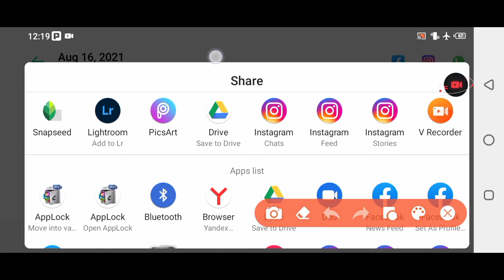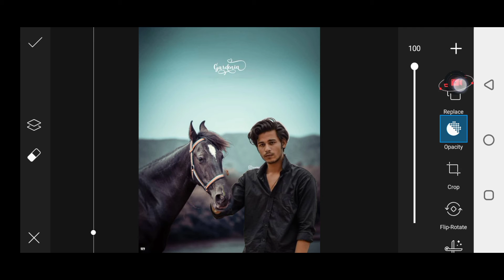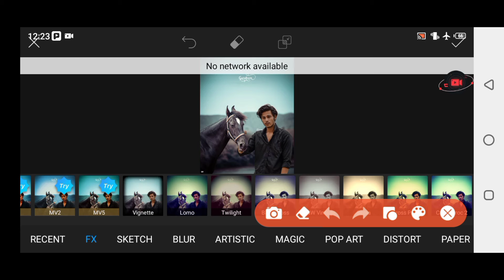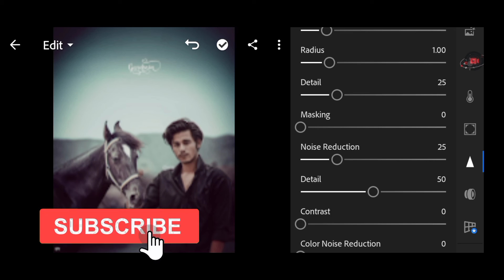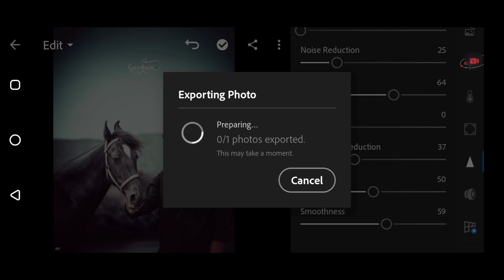professional photo editing || PicsArt photo editing kaise Kare || Photo editing apps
Hie friends i am Muhammad imtiaz my taphic designing and Photo editing Manipulation Tutorials and also logo designing. I generally use Lightroom, Snapseed, Picsart, Pixalab Applications for my photo editing Teaching Tutorials. I hope You learn something(Photo Editing) from my tutorials.

1: New PicsArt Photo Editing Tricks

2: PicsArt Background Colour Change

3: PicsArt Cyan Blue Effect Photo Editing

4: PicsArt Dark Blue Photo Editing

5: PicsArt Aqua And Blue Effect Photo Editing

6: PicsArt Amazing Photo Editing 2021

7: PicsArt Best Photo Editing Tricks

8: PicsArt Background Editing 2021

9: PicsArt Dark Black Photo Editing

10: Snapseed Blue Effect Photo Editing

11: PicsArt New Latest Editing Trick

12: PicsArt New Editing Tutorial

13: Background Editing in PicsArt

14: Background Colour Change in PicsArt

15: How To Use PicsArt App

1: New Snapseed Photo Editing Tricks

2: Snapseed Background Colour Change

3: Snapseed Cyan Blue Effect Photo Editing

4: Snapseed Dark Blue Photo Editing

5: Snapseed Aqua And Blue Effect Photo Editing

snapseed
new
photo
editing
2021
Lightroom
mobile
photo editing
phone photo editing
orange effects
blue effects
dark editing
snapseed tricks
photo editing tricks 2021
ur smart makar
bhaskar Editing zone
creatieditinpng
AF EDIT Snapseed Editing
Snapseed Mobile
PicsArt
edit
kese
photSnapseedp
Snapseed blue background
AF EDIT
Snapseed Photo Editing
Snapseed New photo editinpn
Snapseedpn
snapseed tricks
creative liton,
 Snapseed Mobile
PicsArt
edit
kese
photo editing
Snapseed App
Snapseed tutorial

lightroom Photo editor || lr photo editing | Simple Photo editing | Mood off photo editing

Picsart professional photo editing || PicsArt face text editing || Photo editing Picsart

Hannah Musphaa Dinsor Video Game

Snapseed Creative Photo Editing Trick 🔥 | Snapseed Background Editing | Background Colour Change